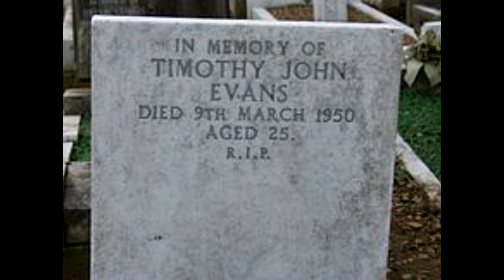In the wrong place at the wrong time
5 people who were wrongfully executed and their short story.